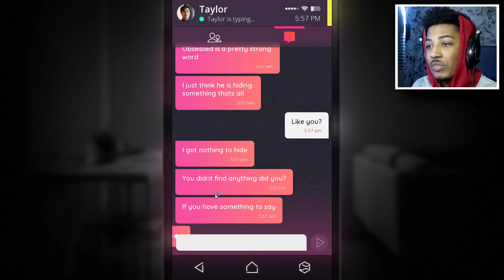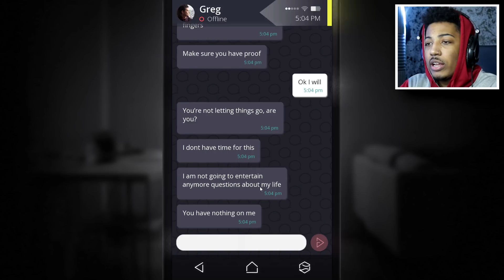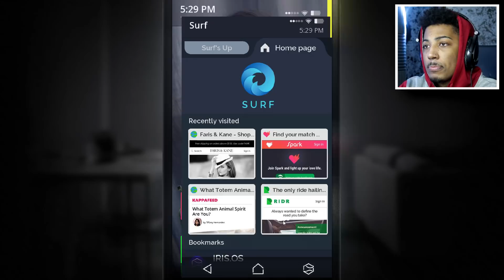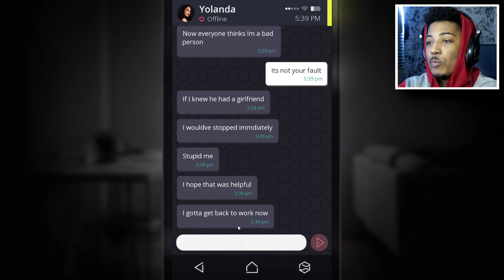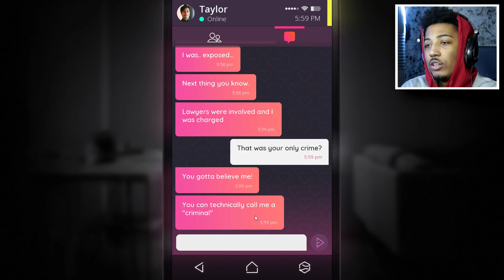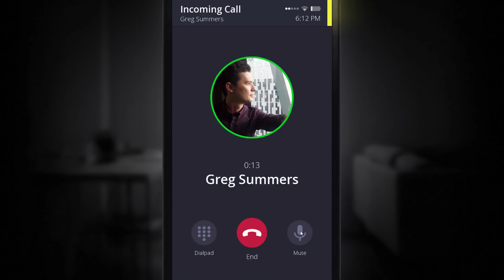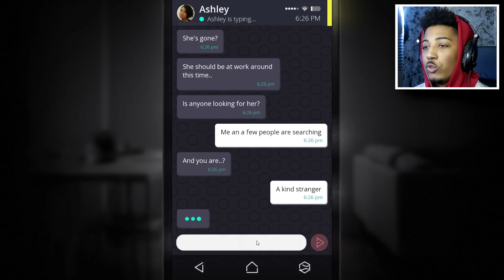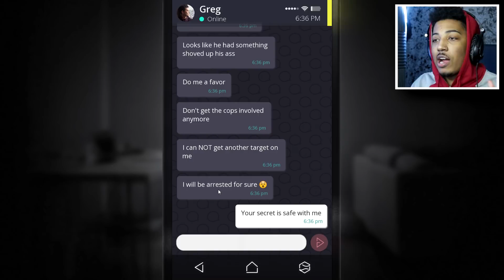YOU WON'T BELIEVE WHAT HE DID... | Simulacra Gameplay (Part 3)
This are heating up on simulacra